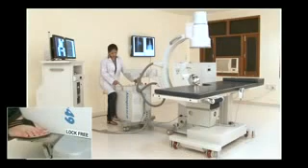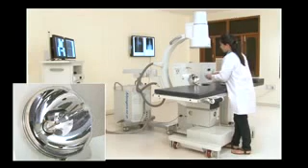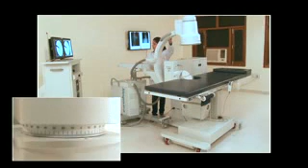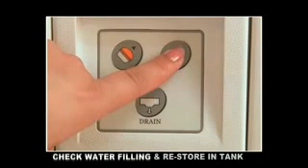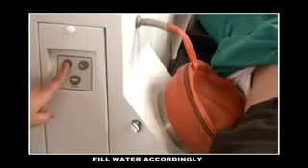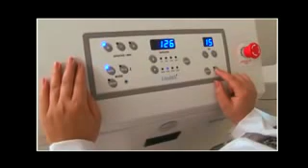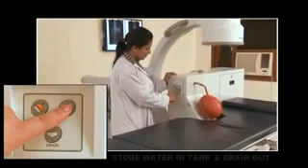C-ARM COMPATIBLE LITHOTRIPTER (ESWL)